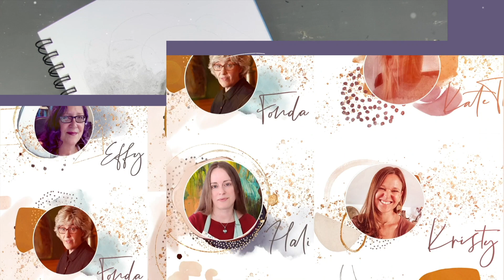Make Create Express Workshop 22-23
This workshop is for anyone who creates or feels the desire to create, who wishes to be inspired, who wishes to explore with curiosity, who wants to play in the field of possibilities and dance with the muses and their brilliance. This is for you brilliant creative soul.

 ☆    Learn from 28 artists from around the world- meet our wonderful artists below
 ☆     28 lessons from the Creative Retreat Tempter sessions available instantly (from the 11th of July)
 ☆    A new lesson each week- Two main lessons from each artist over the year.
 ☆    Explore new techniques & processes
☆    Connect with your own creative spark.
☆    Join a wonderful and supportive community of creative souls from around the world.
☆    Weave your creative practice into your self care practice.
☆    Make time for yourself & your creative expression.
☆    Read about all the lessons below- it is a long scroll but full of yumminess.
☆    Lifetime Access
☆    Be In*Spired.